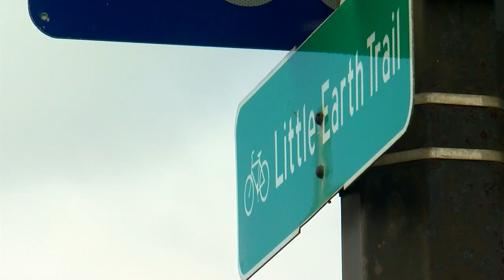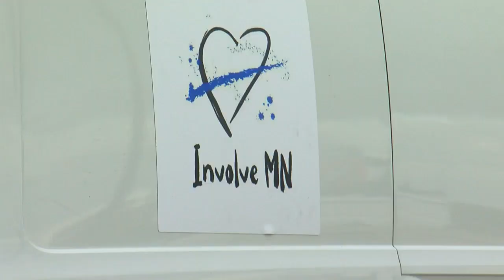‘Wall Of Forgotten Natives’ Encampment Grows Again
A stretch of land in Minneapolis that once housed hundreds of homeless people has again turned into an encampment, reports Jeff Wagner (2:00).